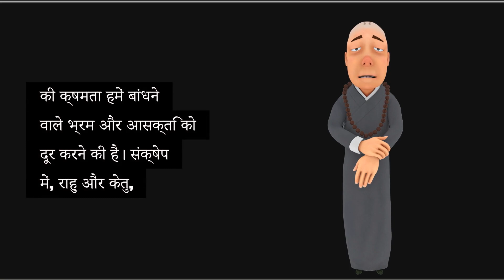How are Rahu and Ketu related to Ma Kali?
Rahu and Ketu, the shadow planets, hold significant importance in Vedic astrology, and their connection with Ma Kali goes beyond the celestial. Rahu and Ketu represent the two halves of the asura, Svarbhanu, who was beheaded by Lord Vishnu during the samudra manthan of the ocean. This duality of Rahu and Ketu reflects the balance of cosmic energies, just like Ma Kali, the fierce form of Goddess Durga, represents the cycle of creation and destruction.

Ma Kali is often depicted dancing on Lord Shiva, symbolizing the end of time and ego, similar to how Rahu and Ketu govern karmic cycles and lessons. They influence our lives by bringing sudden transformation, much like Kali’s ability to tear away the illusions and attachments that bind us.

In essence, both Rahu and Ketu, along with Ma Kali, teach us that to evolve spiritually, we must face our deepest fears, overcome our karmic baggage, and transcend the material world for ultimate liberation.

Which god controls Rahu and Ketu?
Are Rahu and Kali the same?
Which planet is associated with Maa Kali?
What is goddess Kali associated with?
Which Nakshatra is ruled by Kali?
What chakra is Kali associated with?
What element does Kali represent?